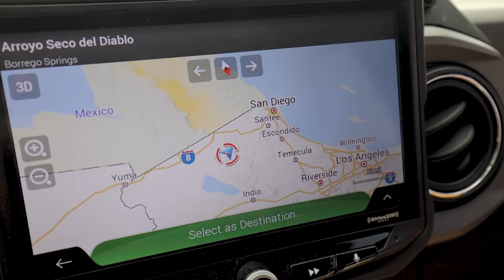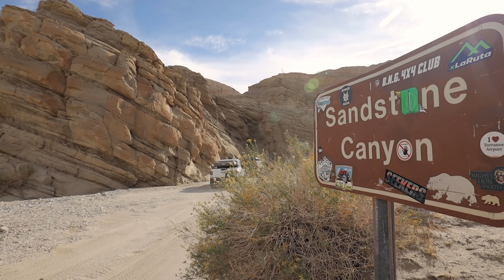Exploring Anza-Borrego's Majestic 450 Million Year Old Slot Canyon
Today we explore Anza-Borregos majestic 450 million year old slot canyons in Southern California. Anza-Borrego Desert State Park is famous for its extraordinary spring wildflowers, majestic views, and natural wonders. As we navigate through we run into hidden gems, from slot canyons and cactus-studded hills to almost alien-looking landscapes. Enjoy!

Like the new setup? It was done by my good friends at TinyRigCo. Hit them up if you have any questions or would like a similar setup for your expedition vehicle! ( tell them I said hi )